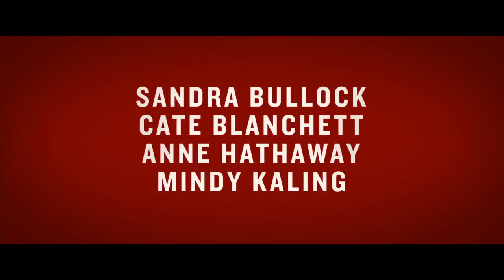OCEAN'S 8 [Trailer Ultra HD ] 2018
•SUBSCREVE-TE 🙌✳